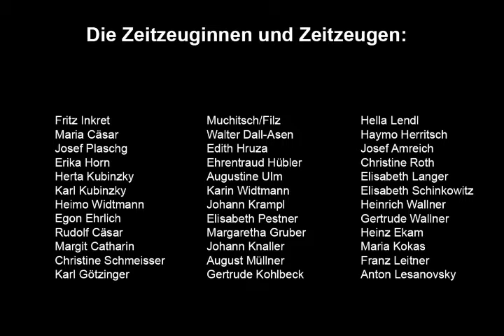Nazis an der Karl-Franzens-Uni Graz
In den Örtlichkeiten der Universität Graz wird durch Zufall eine Bombe gefunden. Zu diesem Zeitpunkt befindet sich Gott sei Dank niemand in der Nähe.